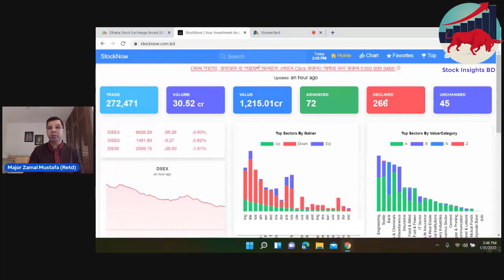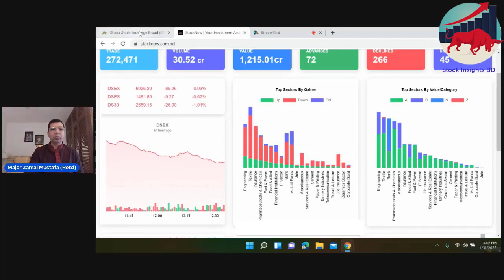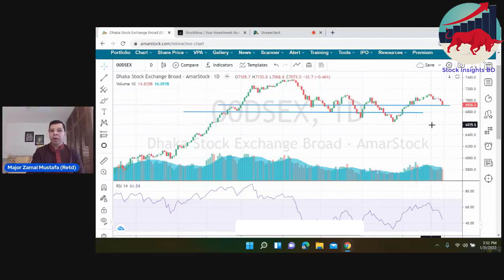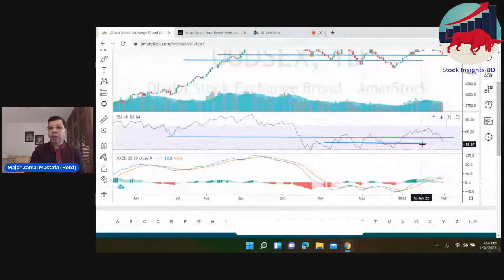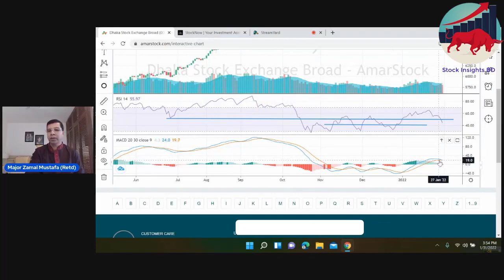ডি এস ই আপডেট ৩১ জানুয়ারি, ২০২২ || DSE (Dhaka Stock Exchange Ltd.) Update 31 January, 2022 .